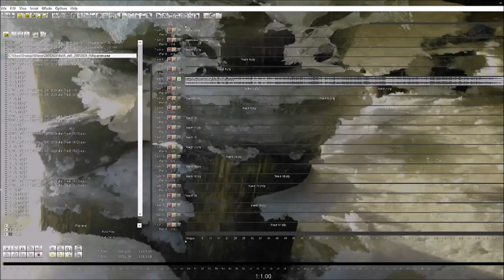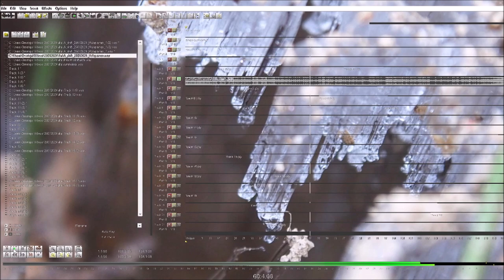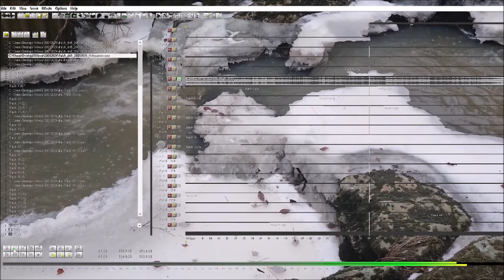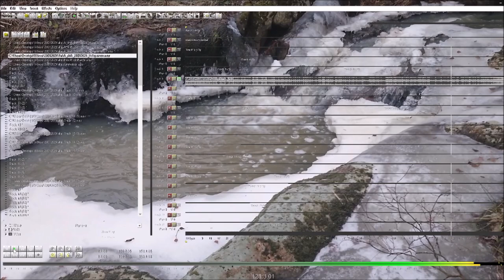A Shift 28012024 Holopainen